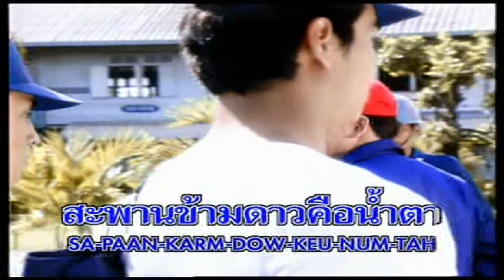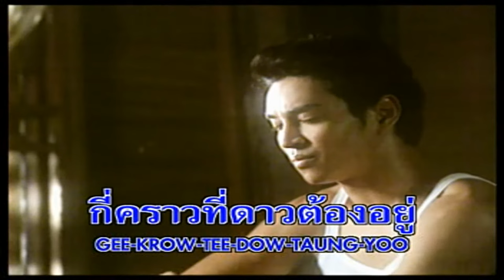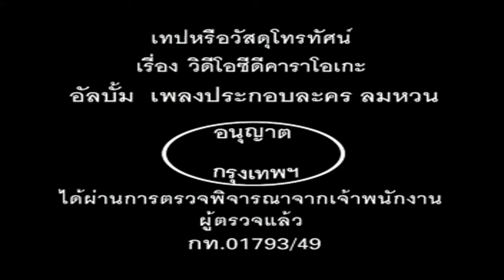มายาชีวิต (OST.มิตรชัยบัญชา มายาชีวิต)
ศิลปิน : ไพบูลย์เกียรติ เขียวแก้ว